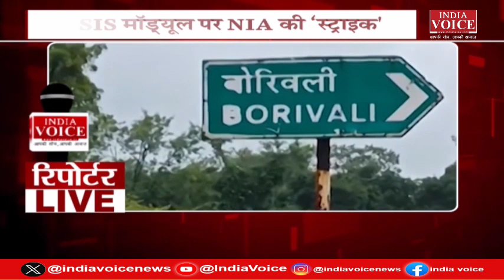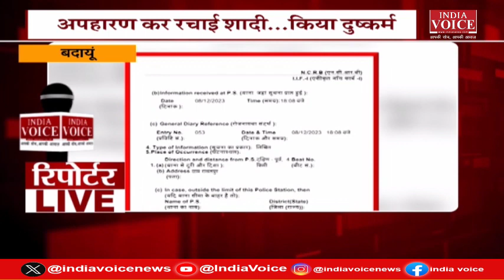देखिए दिन भर की तमाम बड़ी खबरें Reporters Live में IndiaVoice पर Shivam Dubey के साथ।